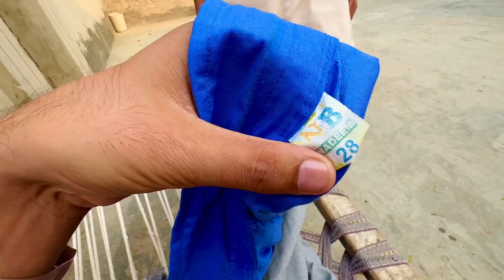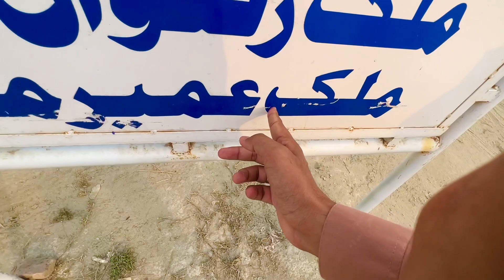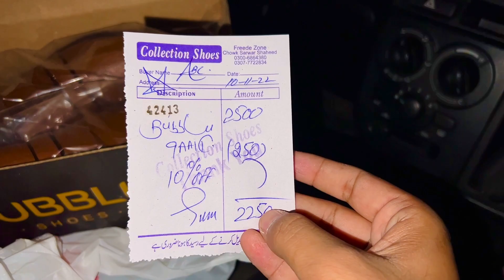Mery Abu Jan Ko Khushi Say Pagri Bandhi Gai🤩😱